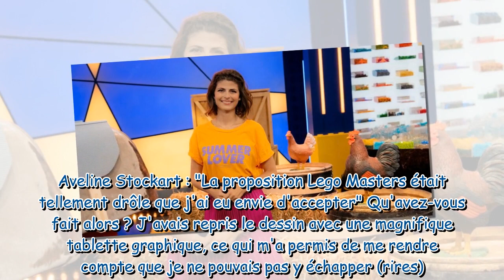Lego Masters qui est Aveline Stockart, la nouvelle juge de l'émission de M6